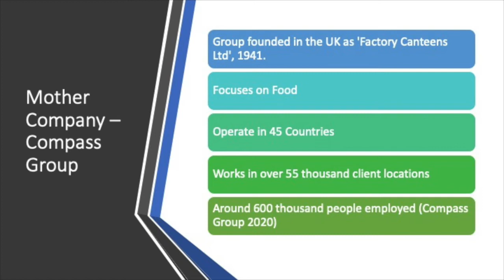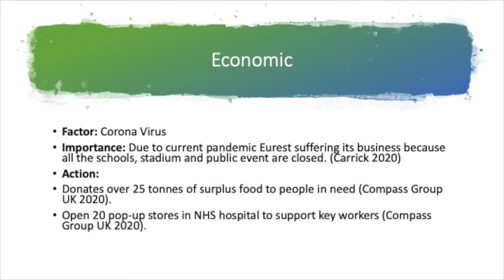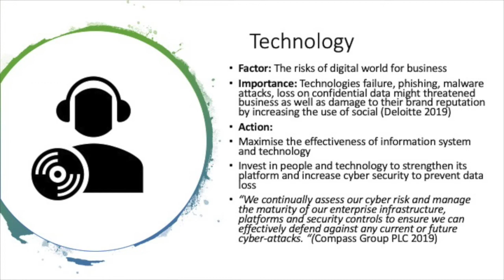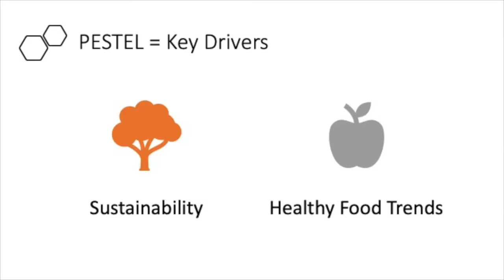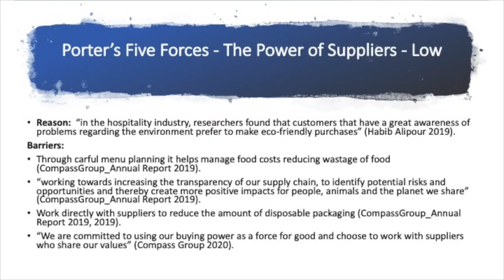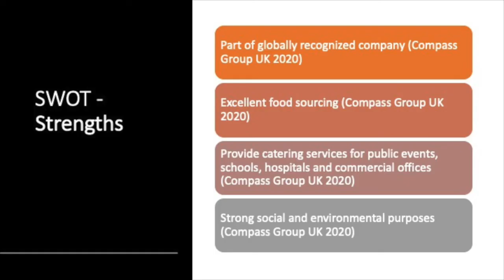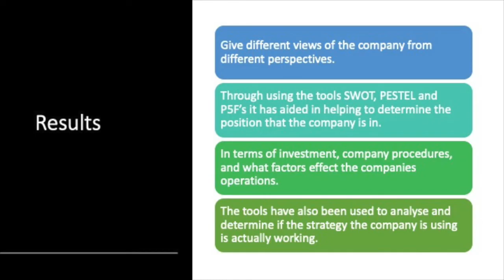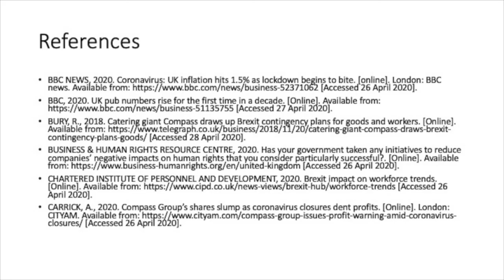Sian and Made Group Presentation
C1: Group presentation
Cohort 30
Strategic Management in the Hotel and Hospitality Industry
Lecture: Elda Eicher

Group:
Student name:
- Sian Goldring #2008628
-Made Prahlada Damayasa #2008641